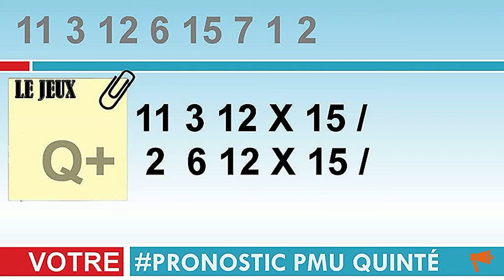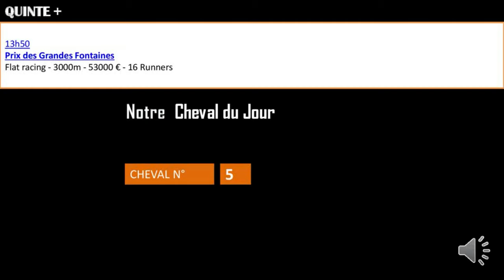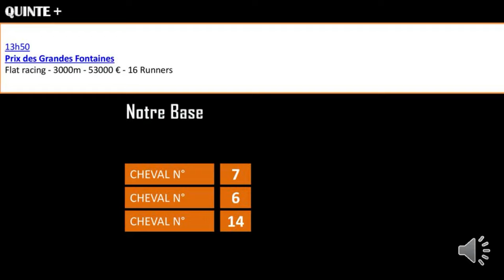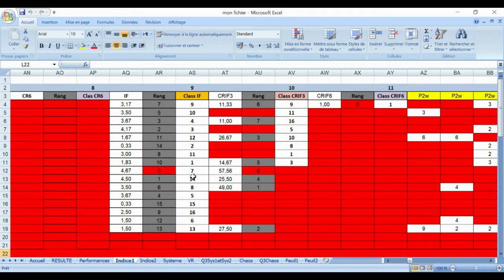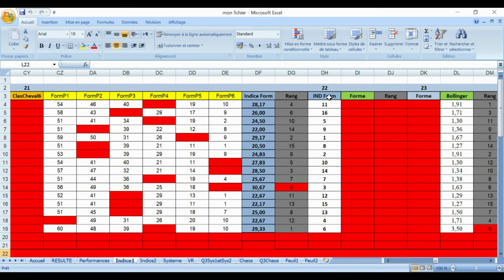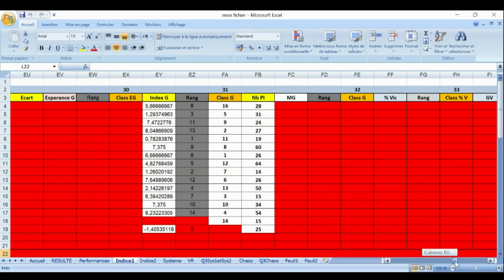PRONOSTIC U Prix de la DordogneAttelé - 2850m - 62000 € - 14 Partants 05 04 2023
Grand Prix Angers Loire Métropole

Harness - 3100m - 64000 € - 15 Runners pronostic pmu